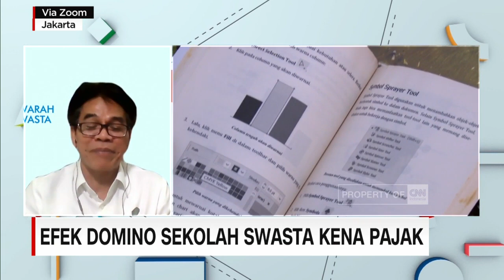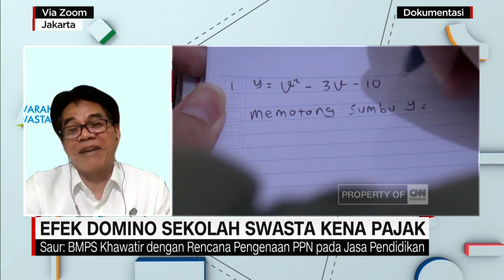Efek Domino Sekolah Swasta Kena Pajak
Telah terhubung bersama kami melalui sambungan zoom, dengan ketua umum Badan Musyawarah Perguruan Swasta, Saur Panjaitan.